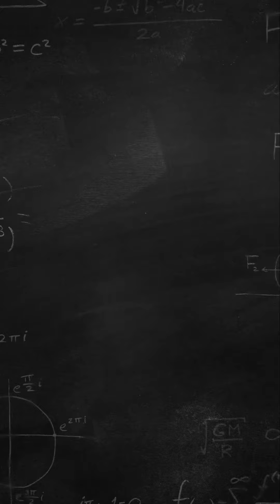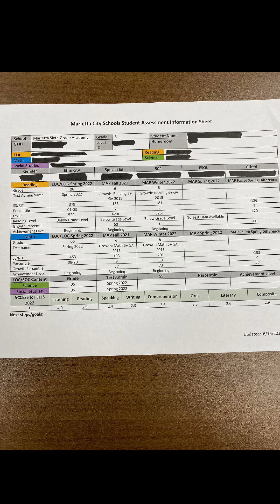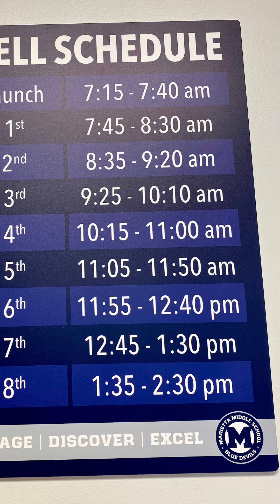MMS Principal’s Newsletter 8/19/22